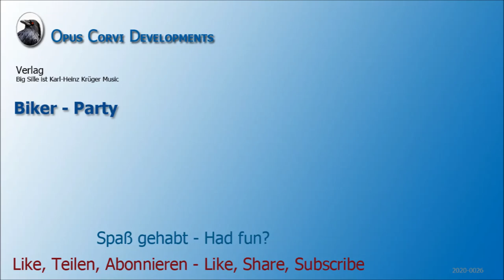Big Sille - Biker-Party - Karl-Heinz-Krüger Music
2006 erschienen auf CD.

Produzent: Daniel Kownatzki (Danny)
Texte: Karl-Heinz Krüger ist Big Sille
Komposition: Karl-Heinz Krüger
Arrangement: Daniel Kownatzki, Rainer Metzler

Karl-Heinz Krüger ist Big Sille: Gesang
Daniel Kownatzki: Schlagzeug, Bass, Keyboard,
Percussion, Ak. Gitarre, Piano, Background
Rainer Metzler: Gitarre, Bass

Recorded und Mixed durch Daniel Kownatzki
Mastering. Jörg Zimmermann

Gäste:
* Komposition: Daniel Kownatzki
** Solo: Mathias Srp
*** Solo: Soltan Berta
Arrangement: Arne Hutzler

Ein besonderer Dank an Cracker (Member "Born to be wild" MC Berlin)
für die Zusammenführung der Musiker und die damit verbundenen
Verdienste an dieser CD

Titelliste

01 – Elefantenfrau - 3:21 */**
02 – Ich fress Dich auf - 3:27
03 – Rosemarie Nitrebit - 3:00 */**
04 – Paranoia - 3:32 */**
05 – Flammendes Inferno - 5:04 ***
06 – Der Teufel ist kein Mann - 3:22 **
07 – 6665.de - 4:09 *
08 – Die Bombe ... - 3:19
09 – Kleine Laus - 2:58
10 – Mit der Bongo durch den Kongo - 3:17
11 – Biker - Party - 3:31
12 – Der Marterpfahl - 4:34
+++ BONUS +++
13 - Ich möcht so bleiben wie ich bin - 3:11
14 - King Kong - 4:17